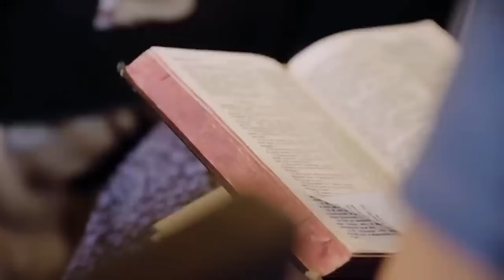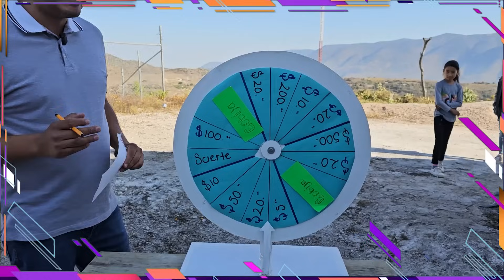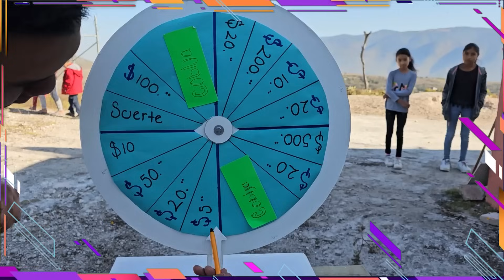✝️Comunidad de la Monera 🤓 en Recuerda y Gana 🎉| Padre José Antonio Román Bahena